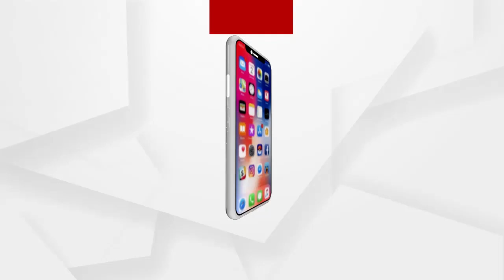ସ୍କୁଲରୁ ଫେରିବା ସମୟରେ ଖରାର ପ୍ରଭାବ ହେବ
ସକାଳୁଆ ସ୍କୁଲ ଭଲ କିନ୍ତୁ ଫେରିଲା ବେଳେ ଖରାର ପ୍ରଭାବ ଅଧିକ ରହିବ ବୋଲି ପ୍ରତିକ୍ରିୟା ଦେଇଛନ୍ତି ବ୍ରହ୍ମପୁର ସ୍କୁଲର ଛାତ୍ରୀମାନେ.
ଅଧିକ ଖବର ପାଇଁ ଡ଼ାଉନଲୋଡ କରନ୍ତୁ “Argus News” ଆପ୍